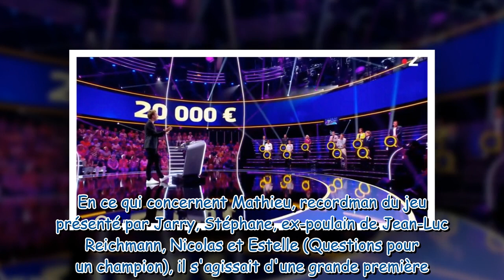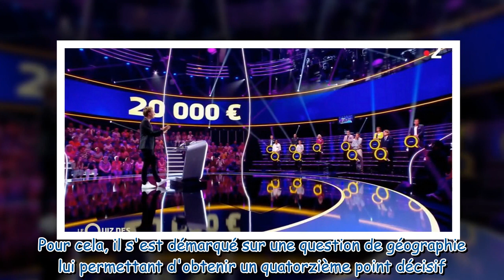Le Quiz des Champions qui a gagné la cinquième édition du jeu de Cyril Féraud sur France 2